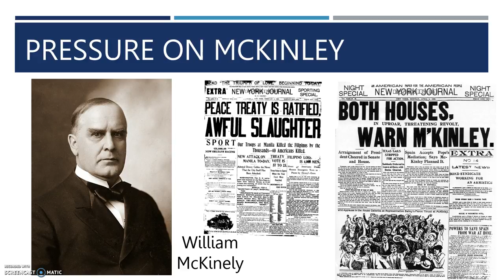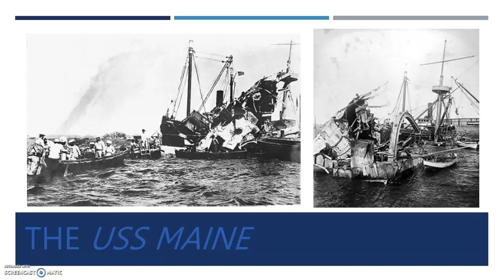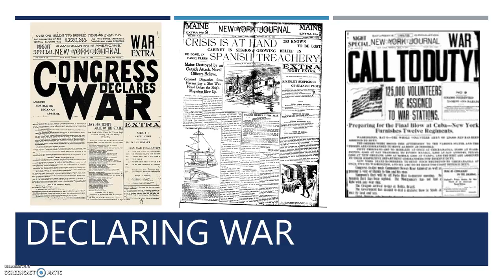AH2 Unit 2 Day 1 Pt 2